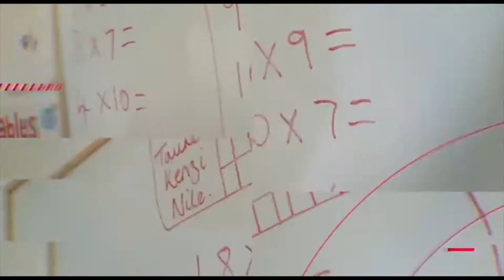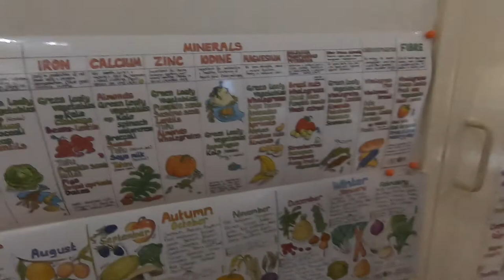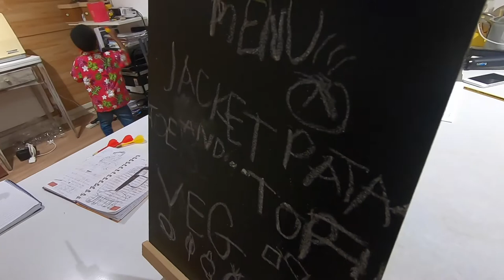Unschooling- Homeschooling- Worldschooling. A Day In The Life- Home educating 5 Children! DITL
People often ask ‘what do we do, teach and learn on a daily basis?’
It’s impossible to share every moment or day of learning so we will give you an insight into any day that we share.
Learning is constant, education is life itself.
We create ‘academic work’ in a creative manner and sometimes they ask for worksheets and tests. We facilitate their learning through life itself.
If you have any further advice or questions do give or ask.
Thank you for sharing with your friends and family, we appreciate you. ❤️

DO CHECK OUT OTHER VIDEOS ON OUR CHANNEL.

Do you have a wedding, any family occasions that you’d like us to capture? We’re based in the UK but, we’re very flexible to travel! Mark Roberts is a professional photographer and videographer. Take a look at the unique creations and captures of the wonderful families we have served.

More home schooling videos on our channel.
Two other how we homeschool videos below
Other choir video

Christmas concert

Hezekiah’s Home Birth (family friendly)

Have you purchased Mark’s new single? 79p

How to carry a baby on your back video

£25 Budget Vegan Family Of 7

Kenzi bakes banana cake!

Our Christmas concert

Our Christmas Day vlog

Our Home- water Birth

Our maternity photoshoot

Our creative music video during lockdown.

Are you on social media?
Do follow and catch up with us on the following social media platforms;

Mr & Mrs Roberts (@thankfullytrue) • Instagram photos and videos

@thankfullytrue on twitter